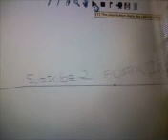Line Rider/ Banana Phone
This is the line rider track i made with "Banana Phone" as background music.